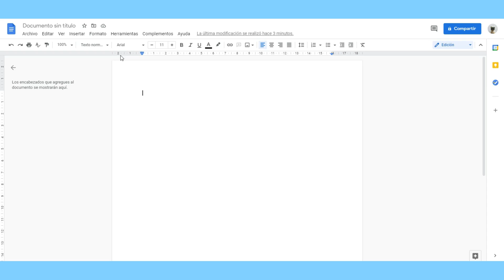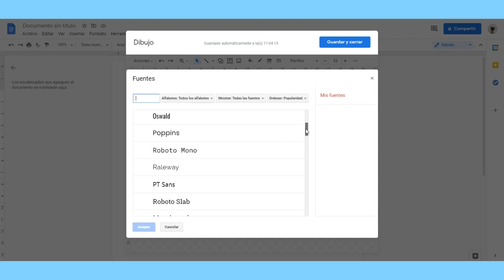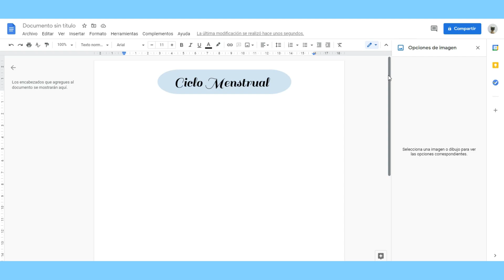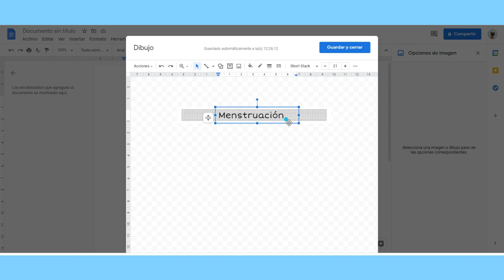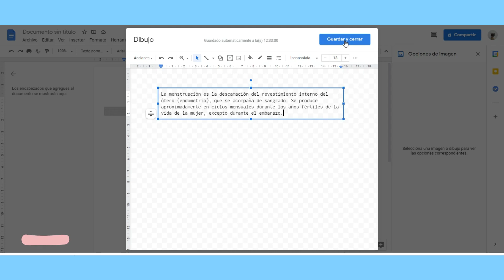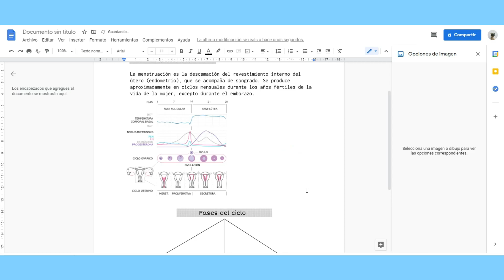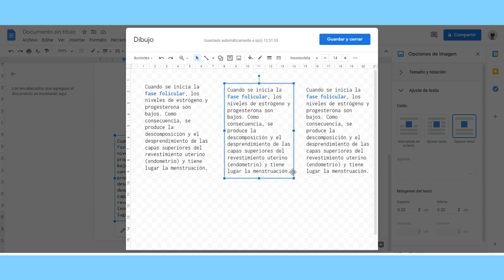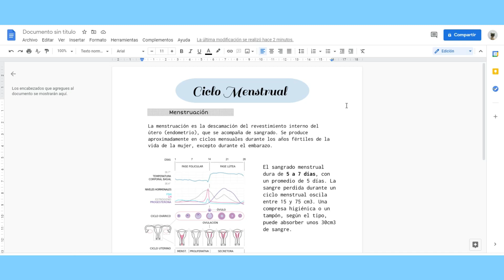✨COMO HACER APUNTES BONITOS en GOOGLE DOCS✨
Hola chicos que tal, esta vez haré algo diferente espero les guste :)
Los apuntes bonitos en google docs son geniales :D

Preguntas:
¿Qué computador uso? DELL M6700 i7 tercera generación
¿Con qué grabo la pantalla? Action Loader
¿Con qué edito?  Filmora
Año de Office: 2016